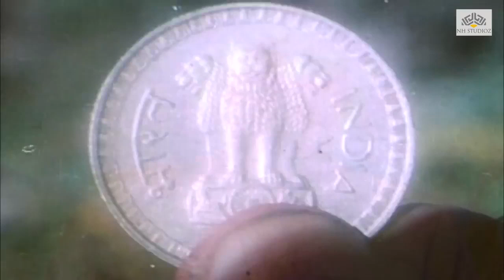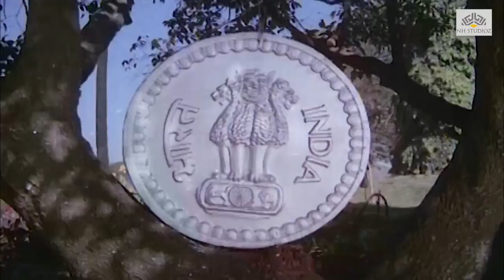Itna Haseen Tujhsa| Pakhandee (1984) | Shashi Kapoor| Mohammed Rafi | Hindi Songs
Song : Itna Haseen Tujhsa
FILM : Pakhandee (1984)
Film cast: Shashi Kapoor, Zeenat Aman
Singer:  Usha Mangeshkar, Amit Kumar
Music Director: Laxmikant Pyarelal
Lyricist: Majrooh Sultanpuri